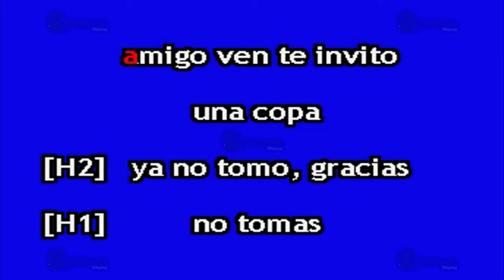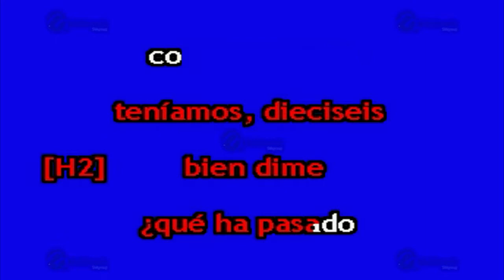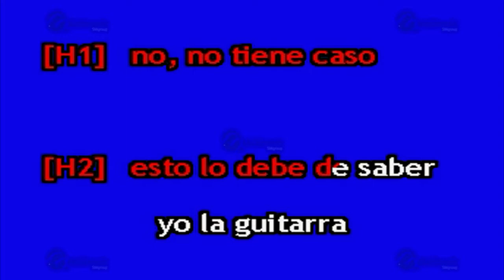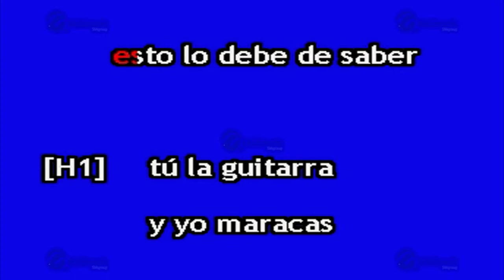MULTIKARAOKE - Maracas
Melodía: Maracas
Sólo como referencia, fue éxito de: Joan Y Alberto
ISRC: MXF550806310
CLAVE: OKE-0060
Copyright: Multimusic S. A. de C. V.